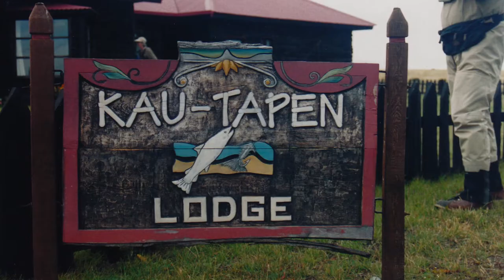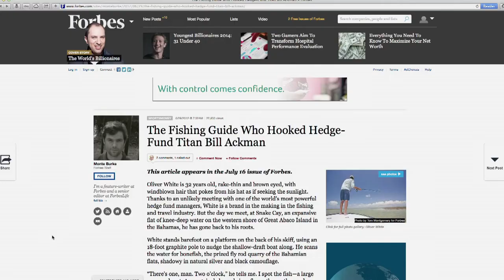Guided Episode 9: Oliver White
Oliver White has been a fortunate man, but it hasn't come easy. Abaco Lodge, Bahamas is his baby as he jetsets the world using fishing to make a difference.